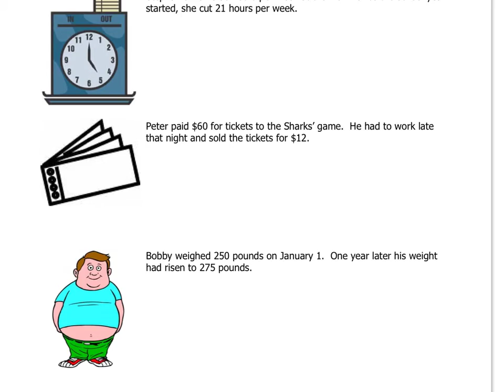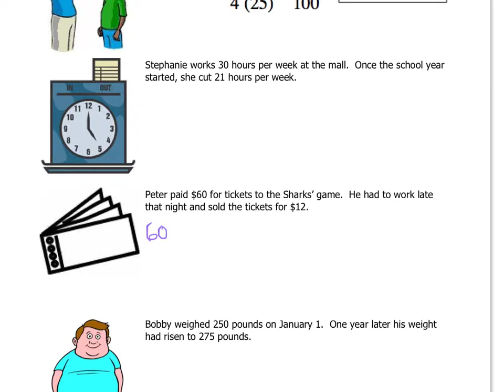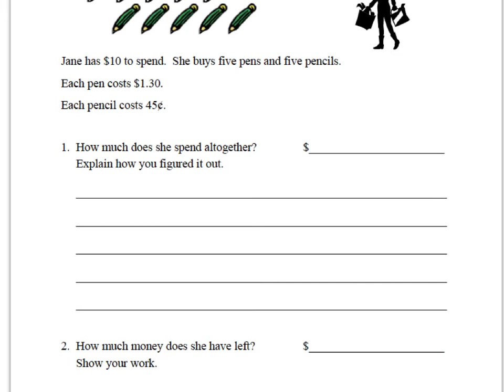HW212 - Percent Of Change / Pens And Pencils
Pre-Algebra homework help for Burnett Middle Bears for homework "HW212 - Percent Of Change / Pens And Pencils" for January, 23. 2013. Go Bears!